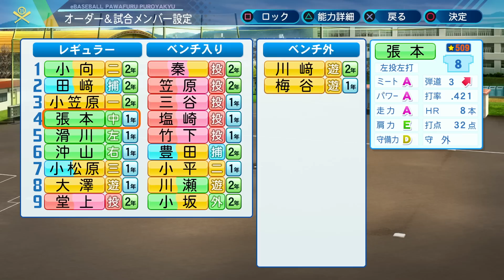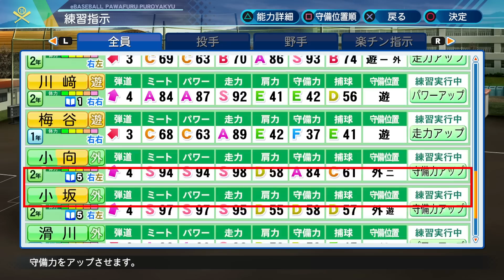久しぶりの神合宿キターーーーーーーーー！！！！！！！！！！！！！！【パワプロ2020】【栄冠ナイン 慶應義塾高校編#232】【eBASEBALLパワフルプロ野球2020】